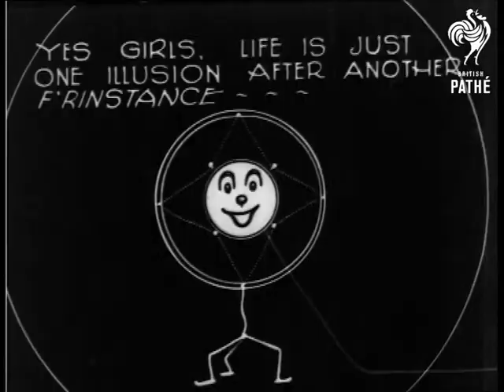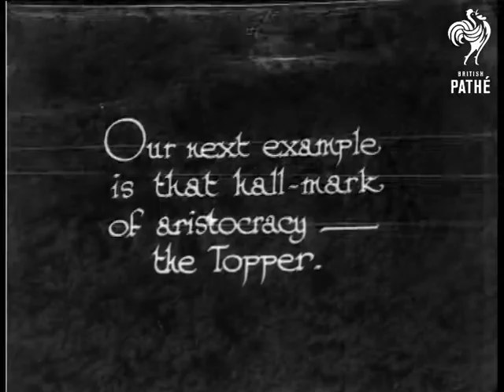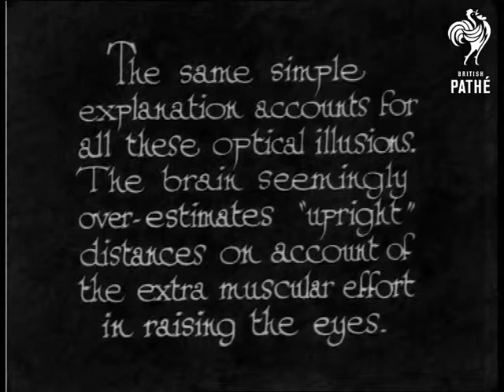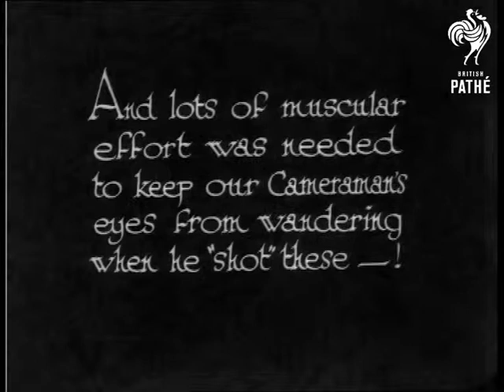Illusions (1932)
"Being a few Words of Wisdom by Eve's Microbophone, assisted by Joe Noble."  Animation.  The Microbophone is a kind of radio microphone with a face.  We see it surrounded by moving circles, as if it is speaking.  The words it supposedly says are as follows: "Yes Girls, Life is Just One Illusion After Another.  F'rinstance..."

Man walks into a Cafe which is called "Tigers Cafe"   He has a thought bubble above his head with a woman inside it.  We see him seated at a table.  He rings a bell and a waitress comes over.  A loveheart appears above his head.  C/U of the waitress who looks like a Lyons Teahouse "Nippy".   The Microbophone "says" the following: "Smitten by her neat appearance in her tea shop clothes, he makes a date."  The man grabs her hand and says: "To-night, beloved, by the gas works."

That night we see him waiting by a lamppost for his date.  When she arrives he is shocked by her outfit - a long striped dress.  She changes into a match stick before his eyes (implication being that the dress makes her look tall and skinny).  He falls over with the shock and hits his head on the lamp post.  Gas spurts out of the lamp post and the gasometer in the distance moves down.  Microbophone says: "Which only goes to show how the wrong sort of stripes affect sensitive sugar daddies!"

Sequence follows which illustrates how vertical stripes have a slimming effect ("Every flapper knows that") and horizontal stripes increase apparent height.  A top hat is used to demonstrate optical illusions.  C/U of man wearing topper (real action) Joe Noble (the cartoonist) takes off the man's hat and holds a tape measure against the brim.  The audience is asked to try and guess the height.  A hat is drawn with the crown being the same height as the brim is broad.  An explanation is given for optical illusions.  "The brain seemingly over-estimates "upright" distances on account of the extra muscular effort in raising the eyes."  We are then shown "The "Slimming Line" theory in practice."  Fashion drawings show how pleats, frills and spots can suit certain figures.

Intertitle reads: "And lots of muscular effort was needed to keep our Cameraman's eyes from wandering when he "shot" these - !"  Panning shot of bevy of bathing beauties. Closer shot of some girls - probably contestants in a beauty contest.  M/S of lots of the girls posing by the pool.

Note: see also "Wed-Time Stories" EP231 - different spelling of Microbophone, spelt Microbephone in other story I think.

Issue unknown.
 FILM ID:958.22